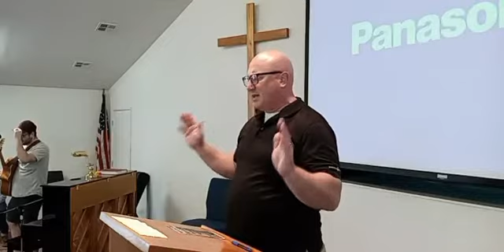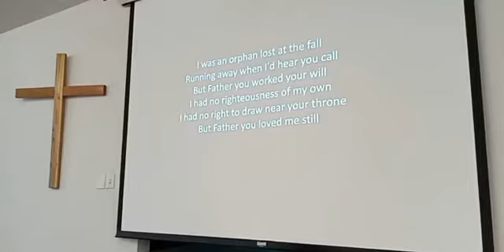5-6-22 SOEC4 session 2, Biblical Evangelism, Bryan Carver